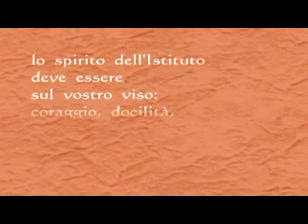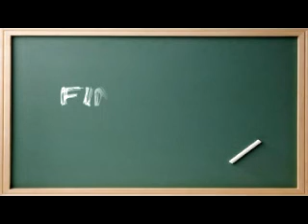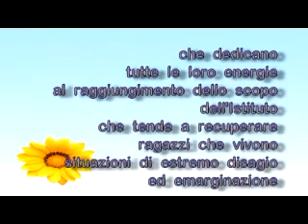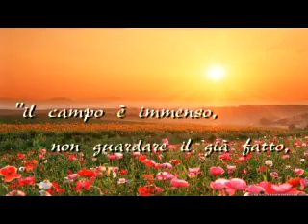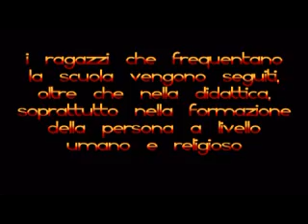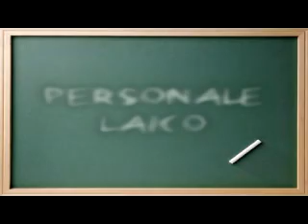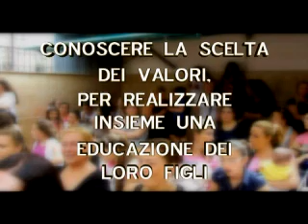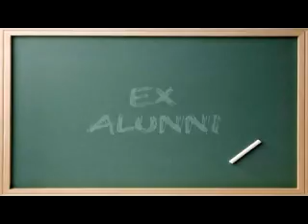Presentazione 40° Opera Cardinale C. Ursi(1/2)